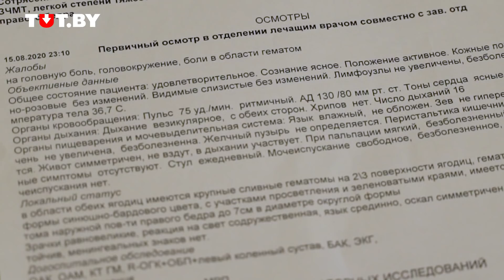Мой сын был на Окрестина: Марина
Сын Марины вечером 11 августа вышел в магазин. Но домой он не вернулся. Мужчина был заблокирован в супермаркете силовиками, после чего задержан, избит и осужден. У парня ЧМТ, огромные синяки. Но это история не про него — это история о матери, которая несколько дней не знала, что с ее сыном.